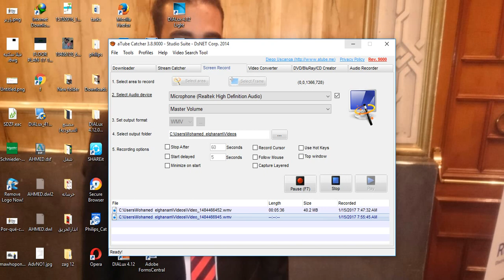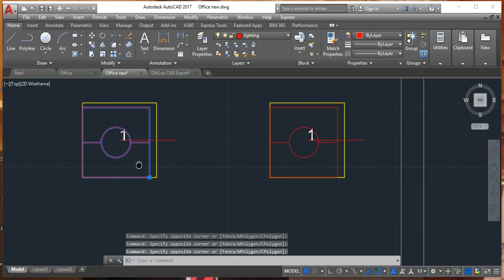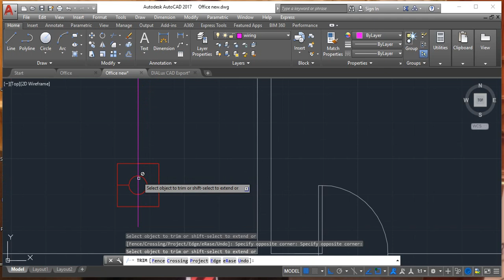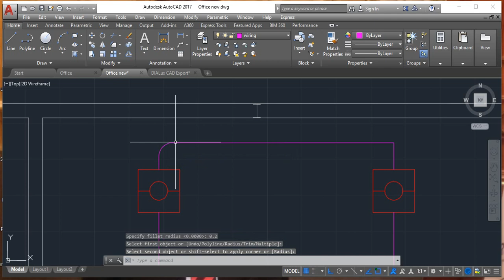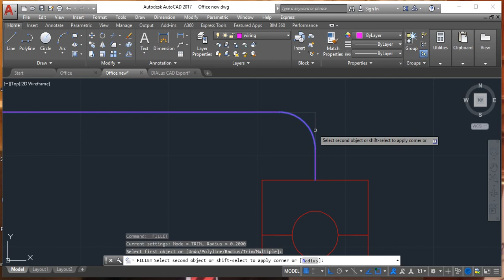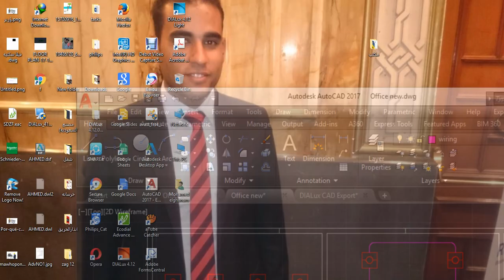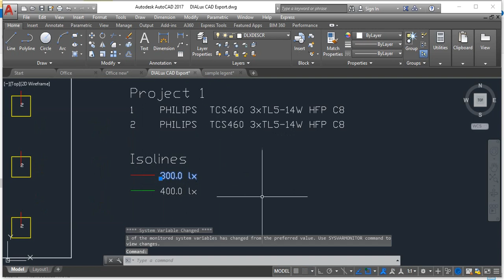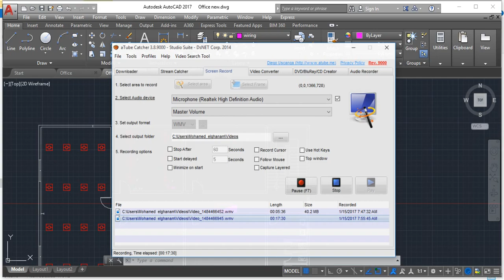Lighting Design CAD With DIALUX Part 2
تصميم الاضاءه (هام جدا ) الحلقه الثانيه وفيه تكملة جزء تصميم الاضاءه  ولنا تكملة اخرى
 ملف المعمارى
اوتواصل مع مهندس محمد الغنام على الواتس 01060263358
او صفحته على الفيس بوك